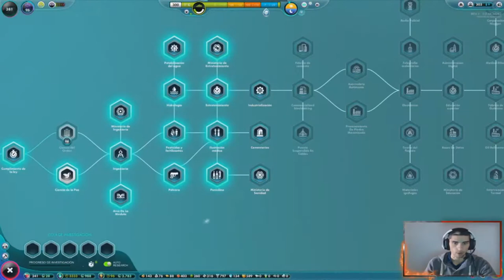200 IQ para abrir Cajas /// The Universim #13